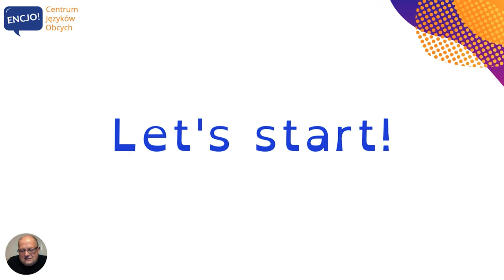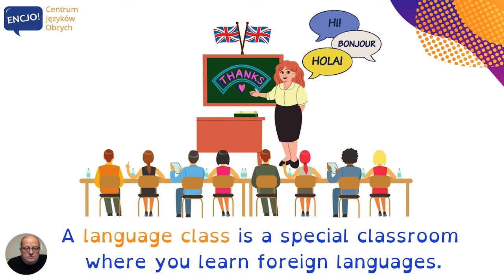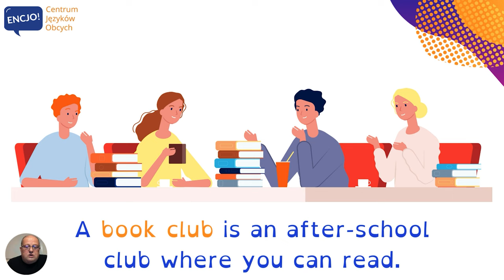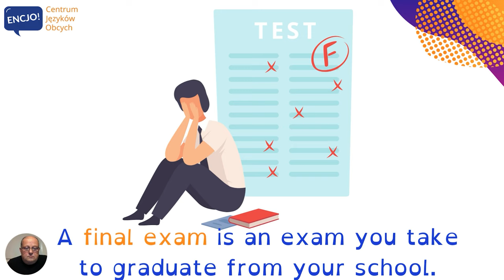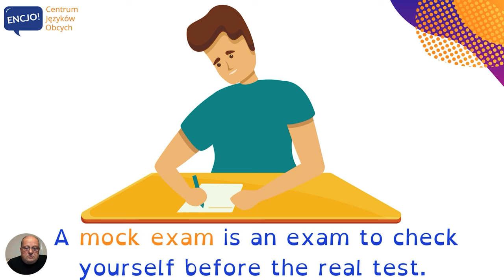Szkoła po angielsku I School in English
W dzisiejszym odcinku usłyszysz poprawną wymowę i poznasz przydatne słówka z kategorii szkoła po angielsku. Słowa te przydadzą się przede wszystkim do rozmowy po angielsku. Jest to także angielski na egzamin ósmoklasisty, maturę z angielskiego i angielski potrzebny do rozmowy na temat pomieszczeń i zajęć szkolnych. 💬 Dla lepszego utrwalenia powtarzaj zwroty razem z nami, a na końcu prezentacji próbuj mówić zdania z tymi słowami i na pewno obejrzyj nagranie więcej niż jeden raz :-)